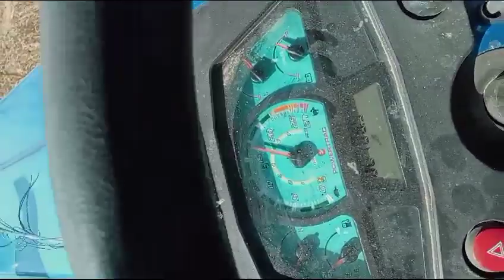VS PUNNI AGORO WORKS 9812909030,9355909030